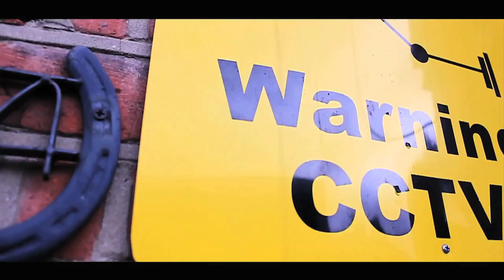FASTLIFE OFFICIAL TRAILER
Written By @EmmaMalyszczuk
DirectedBy: @Creeper_Crisis
VisualsBy: @AaronSmalls